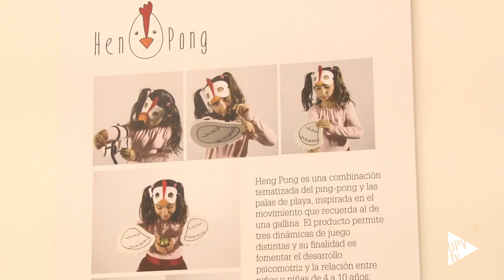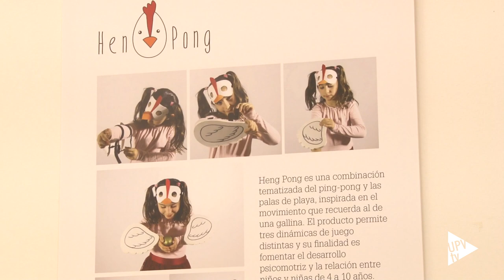Noticia @UPVTV: Trends & Kids [21-12-2015]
Son las últimas tendencias en diseño de juguetes realizadas por diseñadores noveles; una treintena de alumnos de la asignatura Desarrollo avanzado de productos para el ocio y el hábitat. Propuestas que ahora pueden verse en la Escuela de Ingeniería del Diseño de la Universitat Politècnica de València.

Cloudi es un juguete basado en el ciclo del agua; Tresdé, una diana que incorpora volumen y Rush Order, un juego de mesa que simula el proceso de entrega de mercancías en un restaurante. En total, 18 propuestas que han partido de los tradicionales juegos de puntería.

En este sentido, los juguetes presentes en esta muestra responden a las demandas tanto de las empresas como del público.

La exposición “Trends and Kids” es una iniciativa de Nexus Design Centre de la Universitat Politècnica de València, en la que también han colaborado el Aula de Infancia y Adolescencia y la Escuela Técnica Superior de Ingeniería del Diseño de la UPV.

La muestra permanecerá abierta al público en el hall de la escuela hasta mediados del mes de enero.